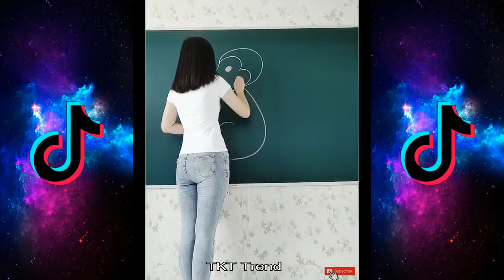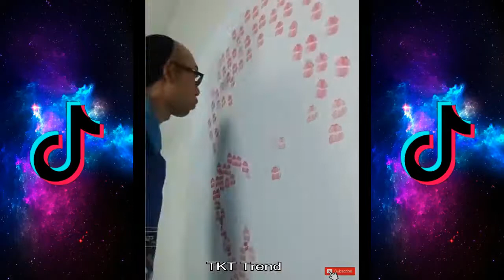Best Of Tik Tok China Compiltion 2020